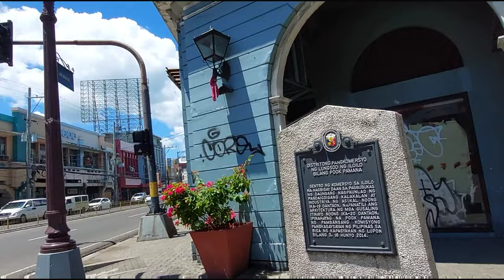[4k] Just walk around Calle Real, Downtown Iloilo City Philippines IVirtual Walk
Just walk in Downtown Iloilo City, Philippines
Video Recording Date: June 1 2022 /11::00AM
 Just Walk/No talk